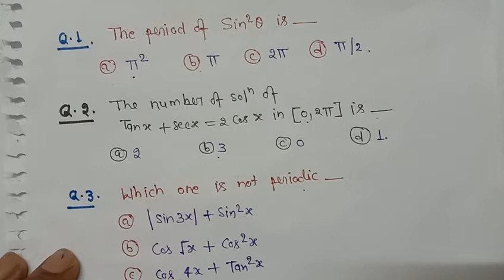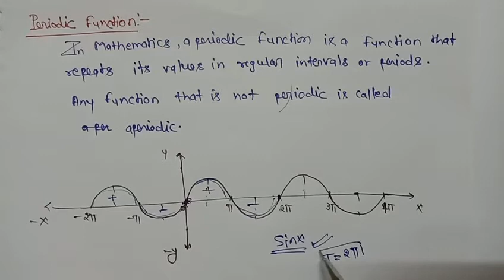JEE(main+advanced) quiz-1 solution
Jee (main+advanced)quiz-1 solutions
topic-Trigonometric functions

my channel: made Target easy